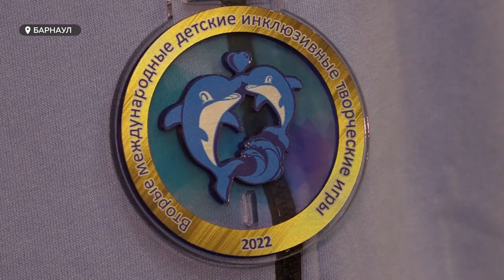Первое место на международном конкурсе занял барнаульский инклюзивный театр «За горизонтом»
Первое место на международном конкурсе в Ижевске занял барнаульский инклюзивный театр «За горизонтом». Его постановка «Еду по России» обошла конкурентов из Астраханской области и Краснодарского края в номинации «Малый спектакль»